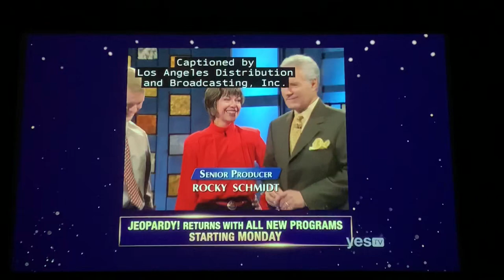Jeopardy, short end-credit roll, encore event - Ken Jennings DAY 75 (11/30/04)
I still wish they aired all 75 games LOL

But anyway, the new games are coming back next Monday sooo I’m gonna be posting those